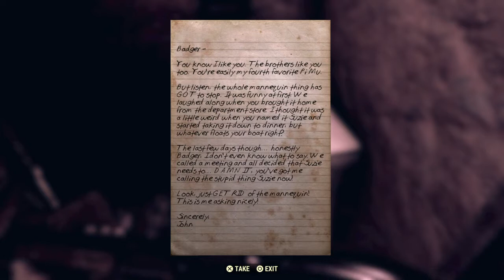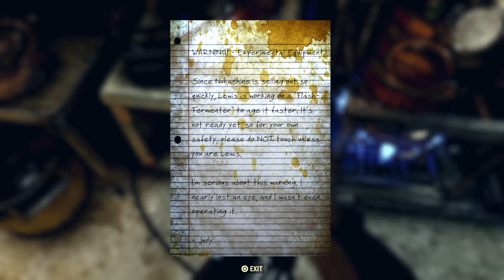Fallout 76 new quest part.1